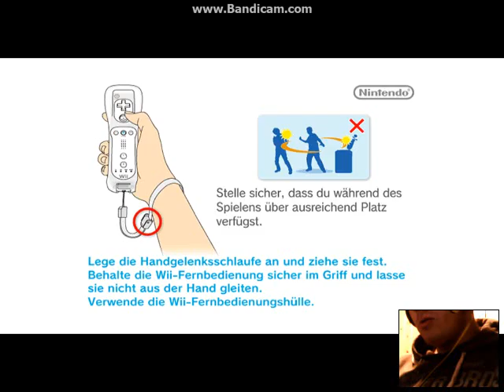WWe 13 Universe Mode# Gwf Rock Am Ring Kickoff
ovo matchard za veceras prvi ppv u Universe Mode bice dobar vi možete ocjeniti meceve sve